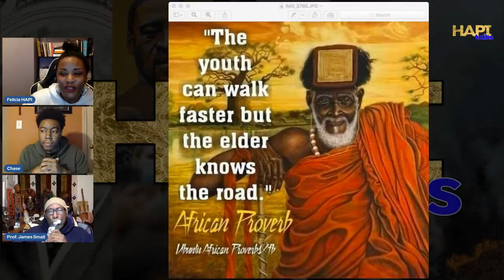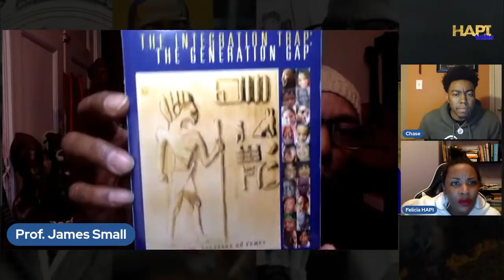HAPI Talks with Prof. Small & Chase McGhee about developing bonds to solve issues in our community.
HAPI Talks with Prof. James Small & Chase McGhee about the importance of developing generational bonds to solve issues in our community.